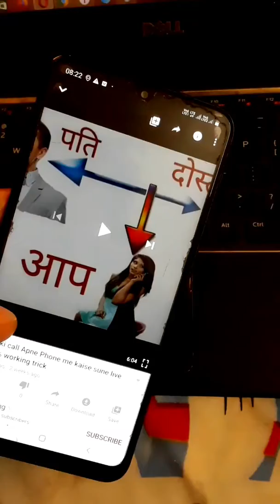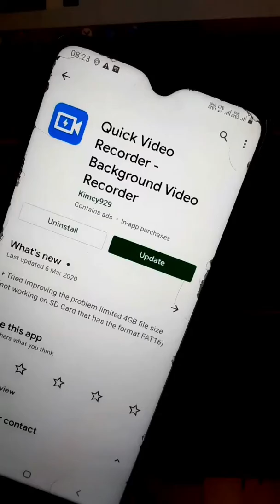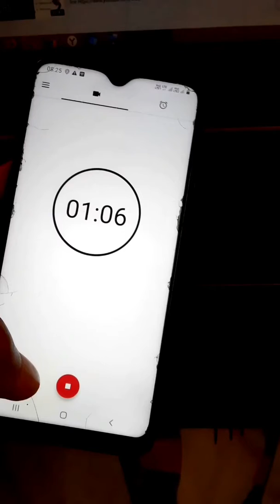How to record Secret video in android 2020 ! Hidden video recorder app ! By Hindi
Secret video Recoding app New Feature